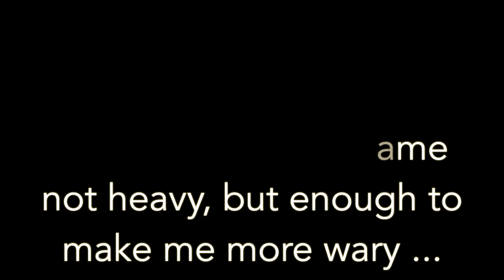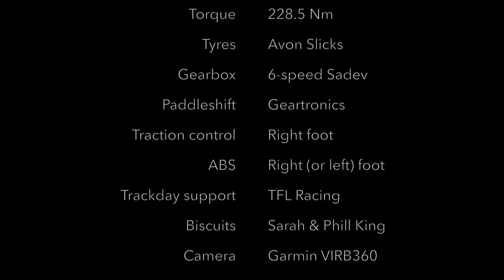Light rain at the end of the day at Snetterton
Trackday Fun!
First time back at Snetterton on the 300 circuit for quite a while. Tricky circuit to learn. Had a great day and about 4pm it started to rain. Light rain, but enough to make me wary of a greasy track.
I was braking early into Brundle at the end of Bentley straight as I was unsure of the grip when my "friend", The Napster, thought I was "brake testing" him and came sailing up on the inside.
OpenTrack Trackday on 12 August 2021: lots of cars, but generally a well run day.
Constructive comments welcome!